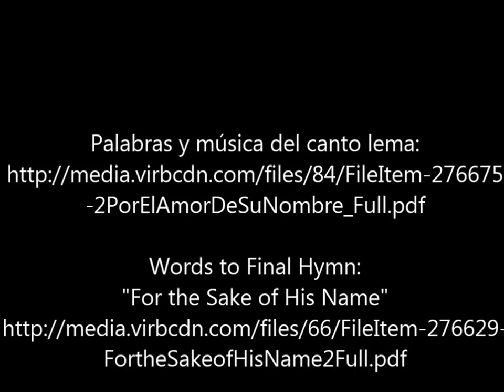Vídeos del Aniversario 18, abril 2015